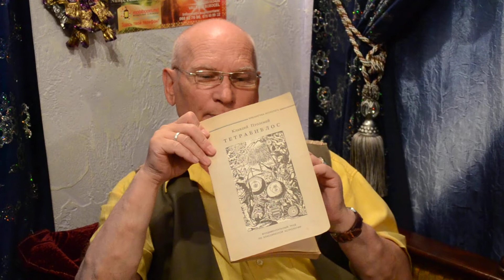Клад старинной астрологической книги и ее владелец Серджиу Сумкэ в студии Клоуна Нафталина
Заказы по организации праздника 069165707 Клоун Нафталин. ведущая. музыка, на двух языках